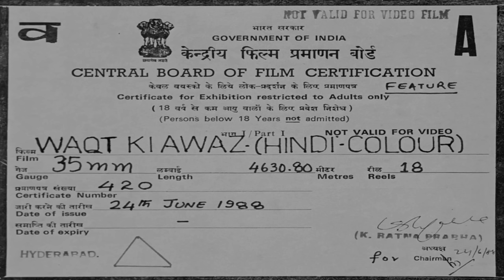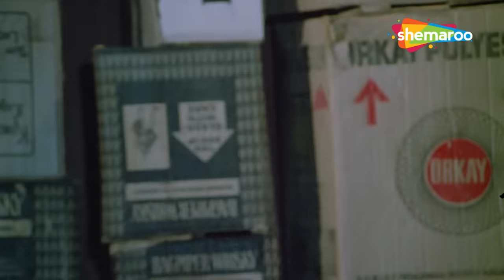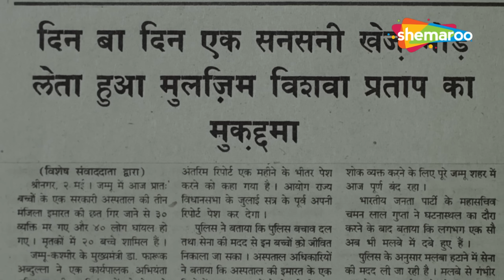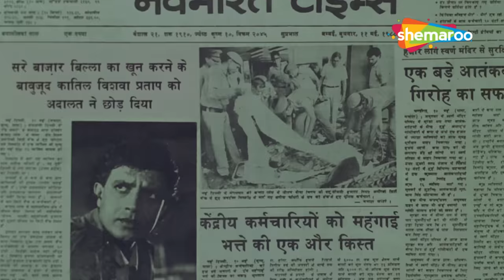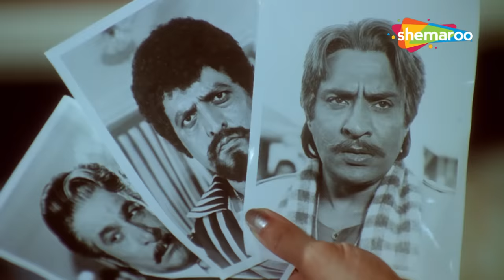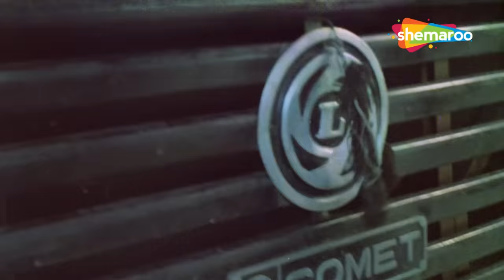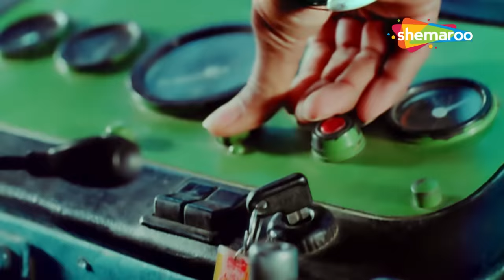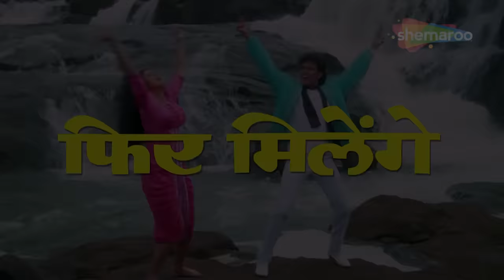श्रीदेवी और मिथुन चक्रबोर्ती की जबरजस्त एक्शन हिट मूवी | Waqt Ki Awaz | Sridevi | Full Movie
A rich heiress Lata (Sridevi) disguises as a poor village belle and moves in with a truck driver Vishwa (Mithun Chakraborty) by requesting him to provide her shelter. When her father, Mr. Prasad finds her, she refuses to return home, and insists on marrying Vishwa. However, tragedy strikes when his employer Sikander Lal Thakkar (Kader Khan) frames Vishwa for the murder of a dreaded gangster Billa. Will Vishwa be able to prove his innocence in court?.